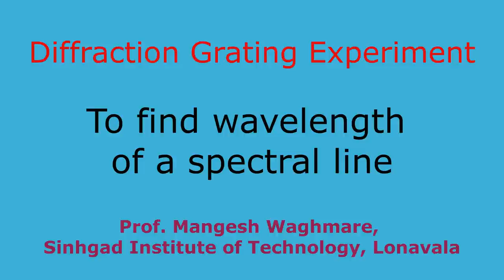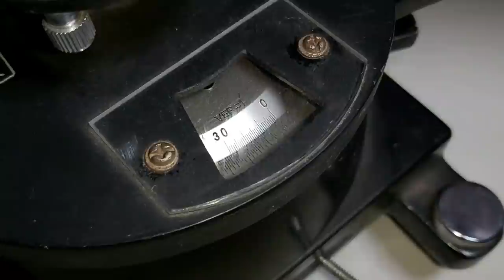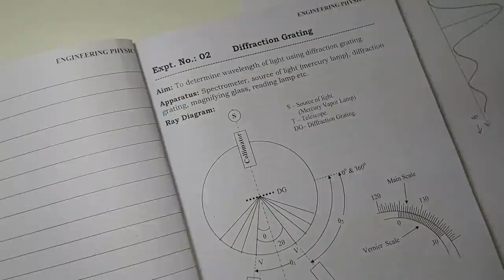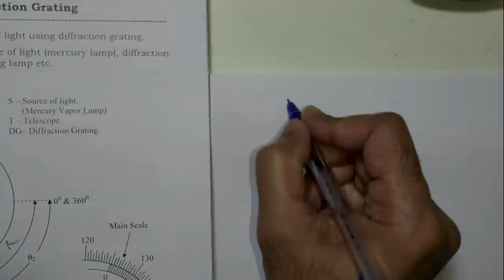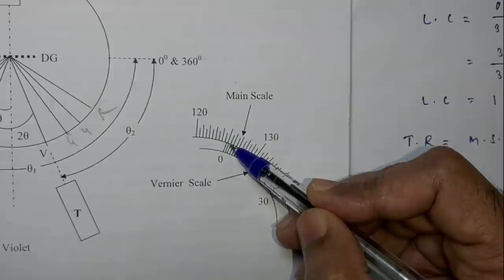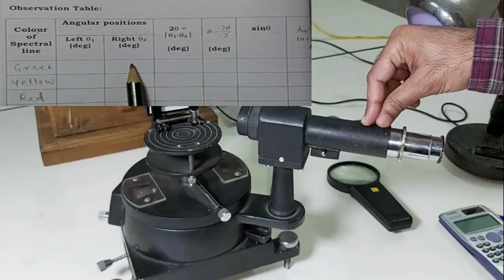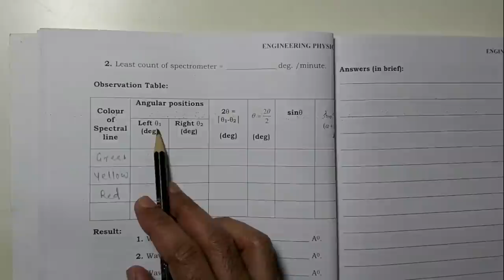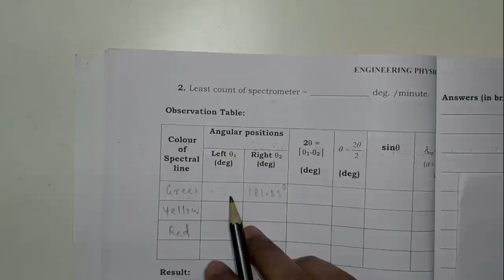Diffraction grating experiment, wavelength determination, spectrometer, mercury lamp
This is a complete and detailed experiment about diffraction grating to find the wavelength of light using a mercury lamp (white light source).
Poits explained:
Diffraction grating
Spectrometer parts, adjustments
grating table, grating stand, telescope, collimator,
sodium vapour lamp, slit arrangement, spirit level,
journal, readings, observations, table, formula, calculations, result, diagram, practical.